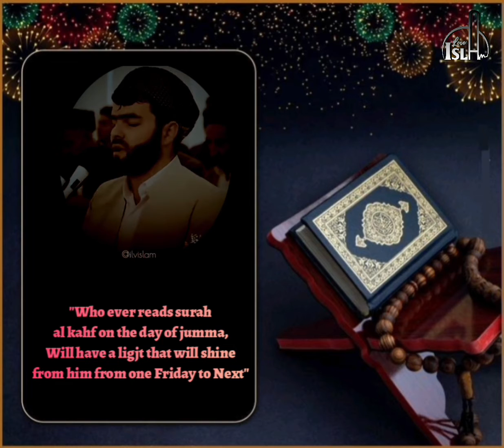New | WhatsApp Status | Jumma Mabarak 2021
new jumma mubarak WhatsApp status..
You can download jumma mubarak WhatsApp status here..

Jumma Mubarak WhatsApp Status ❤️ | Jumma Mubarak Status 🕌🕋 | New Islamic Dua WhatsApp Status 🥰💕

▶Keywords & Tags:-
Jumma mubarak Islamic status 2021